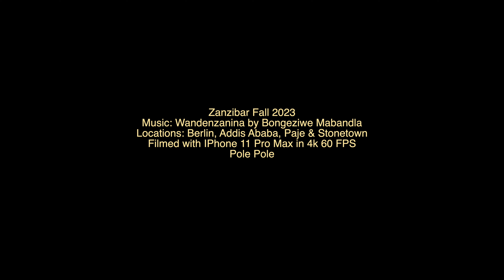Jambo Zanzibar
2023 Fall trip to Zanzibar via Ethiopia.